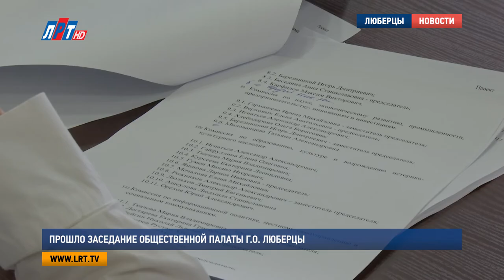Прошло заседание Общественной палаты г о Люберцы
Из 45 участников общественной палаты городского округа Люберцы, на втором  заседании присутствовали  33 члена.  Заседатели  утвердили  списочный состав комиссии, также председателей и заместителей комиссии  палаты.

Петр Ульянов,  председатель общественной палаты,  г.о.  Люберцы:«Члены Общественной палаты должны утвердить регламент Общественной палаты городского округа Люберцы. Регламент Общественной палаты с соответствующим законодательством устанавливаются: порядок участия членов Общественной палаты в деятельности. Сроки и порядок деятельности председателей Общественной палаты, ответственного секретаря, заместителя Общественной палаты» .

Новшеством стал  тот факт, что граждане, не вошедшие в комиссию палаты, теперь смогут участвовать в общественной жизни округа  в качестве консультантов – экспертов в некоторых вопросах.

Петр Ульянов,  председатель общественной палаты, г.о. Люберцы«Это те люди,  которые по каким-то причинам не вошли в состав общественной палаты, но они являются потенциальным резервом на ее попадание. И, чтобы узаконить их присутствие на заседании комиссии. Есть данное положение.  Структура такова принятия, каждый человек, который имеет желание,  вступит в общественную палату в статусу эксперта пишет заявление на имя председателя.01:31

Затем  положение согласовывается с председателем комиссии, после принимается  решение, какой статус займёт консультант-эксперт в  общественной палате округа.  Также на совещании, основным пунктом повестки  стала  доступность городской среды для людей с ограниченными возможностями.

Анжела Дмитриенко, начальник управления социальной политики администрации,  г.о. Люберцы:«В каждом  объекте должен быть паспорт доступности, в каждом объекте сотрудники должны быть проинструктированы на предмет общения с инвалидами и маломобильными группами на предмет их сопровождения по этому объекту. Для разных категорий они должны быть в определенным  в ключе адаптированы , то есть не только для колясочников».

Дмитриенко отметила, что объекты не нужно полностью переоборудовать, а скорее доадаптировать для определённых  категорий граждан.  Например, пятиэтиэтажные дома не для всех инвалидов можно усовершенствовать.

Анжела Дмитриенко, начальник управления социальной политики администрации,  г.о. Люберцы:«Инвалидов много, были выбраны определенные категории с определёнными привязками, если, например, инвалид проживает в пятиэтажке, то мы для этого пилотного проекта брали только слабовидящих,  то есть пятиэтажки для слабовидящих можно адаптировать, остальных нет».

Дмитриенко уточнила, что 364 подъезд  - это далеко не все дома, где проживают инвалиды . За один год адаптировать все здания, к сожалению, не удастся. Но в следующем году власти, коммунальщики  и участники общественной палаты продолжат мониторинг домов на предмет доступности для инвалидов и  малобильных групп граждан.

Екатерина Скрижалина, Дмитрий Шарапов